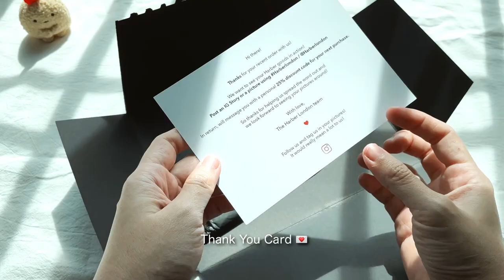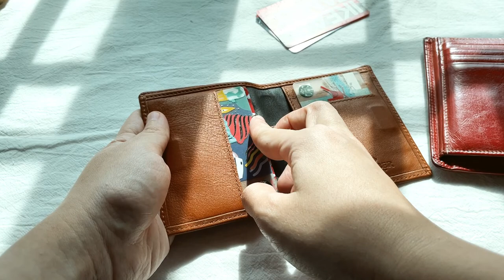Unboxing Leather Bifold Wallet | Harder London 👛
//Smile more and no emo!// ♫ ♬ ♪ ♡∠( ᐛ 」∠)_

✦ Procreate, Lumafusion